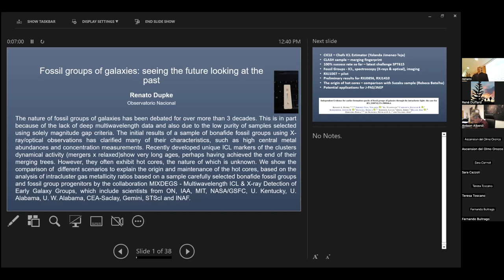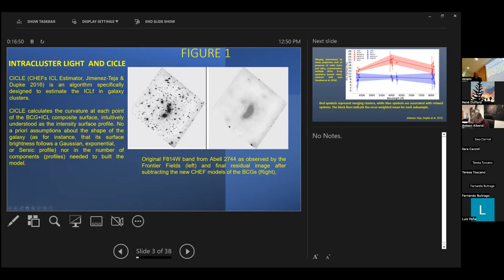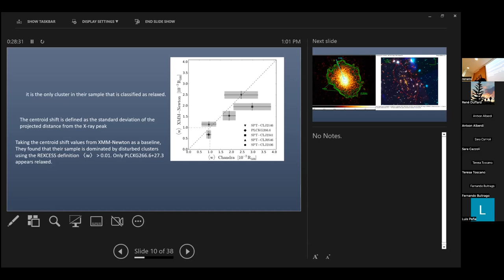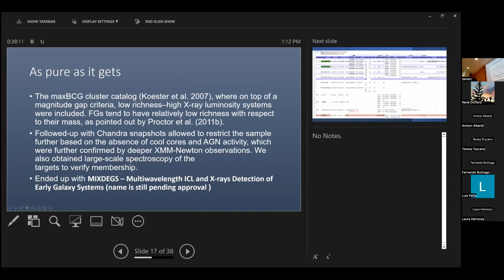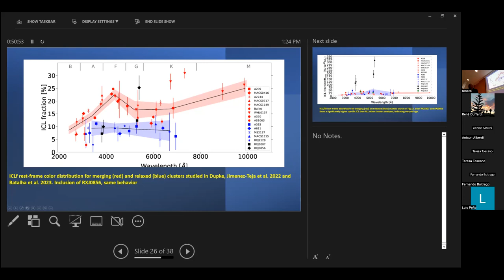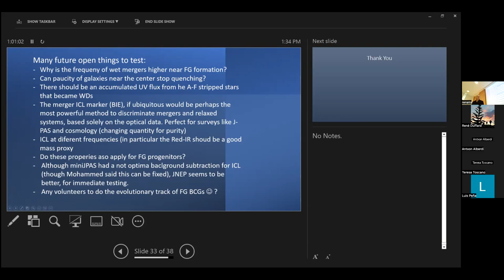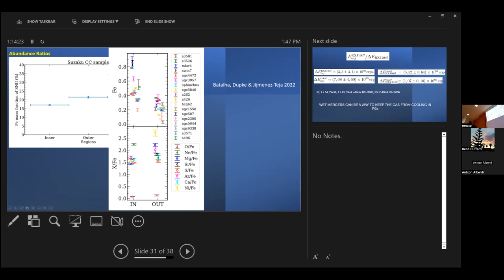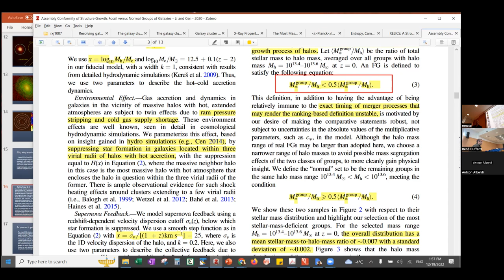Fossil groups of galaxies: seeing the future looking at the past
The nature of fossil groups of galaxies has been debated for over more than 3 decades. This is in part because of the lack of deep multiwavelength data and also due to the low purity of samples selected using solely magnitude gap criteria. The initial results of a sample of bonafide fossil groups using X-ray/optical observations has clarified many of their characteristics, such as high central metal abundances and concentration measurements. Recently developed unique ICL markers of the clusters dynamical activity (mergers x relaxed)show very long ages, perhaps having achieved the end of their merging trees. However, they often exhibit hot cores, the nature of which is unknown. We show the comparison of different scenarios to explain the origin and maintenance of the hot cores, based on the analysis of intracluster gas metallicity ratios based on a sample carefully selected bonafide fossil groups and fossil group progenitors by the collaboration MIXDEGS - Multiwavelength ICL & X-ray Detection of Early Galaxy Groups, which include scientists from ON, IAA, MIT, NASA/GSFC, U. Kentucky, U. Alabama, U. W. Alabama, CEA-Saclay, Gemini, STScI and INAF.